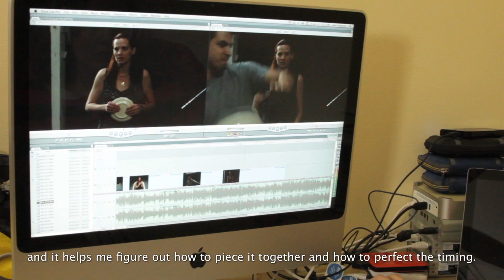Jules: A Documentary | WIGS Unscripted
About "Jules":
Jules Dameron is an award-winning director of feature films, shorts, and music videos who happens to be deaf.

About WIGS:
WIGS is a digital channel producing high-end, original, scripted dramatic series and short films about the lives of women.

About WIGS Unscripted:
WIGS expands beyond its fictional series and short films to bring you characters and stories from the real world.

Credits:

DIRECTED BY
Casey Cooper Johnson

CAMERA
Casey Cooper Johnson

EDITED BY
Antoneta Kastrati
Brett Bachman

TRANSLATION AND NARRATION
Anna Schumacher

Damname Productions
DPAN - Deaf Performing Artists Network